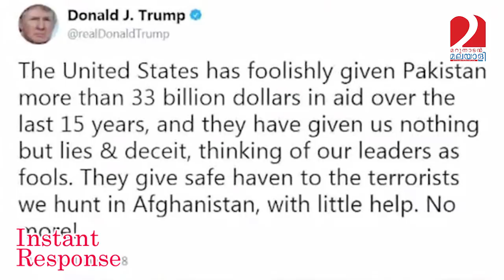പാക്കിസ്താനോട് അമേരിക്ക പിണങ്ങിയാല്‍ പേടിക്കേണ്ടത് ഇന്ത്യ I Instant Response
പാക്കിസ്താനോട് അമേരിക്ക പിണങ്ങിയാല്‍ പേടിക്കേണ്ടത് ഇന്ത്യ; പാക് ഭീകരതയ്ക്കെതിരെയുള്ള ട്രംപിന്റെ ട്വീറ്റ് ഇന്ത്യയെ എങ്ങനെ ബാധിക്കും?- ഇന്‍സ്റ്റന്റ് റെസ്‌പോണ്‍സ്